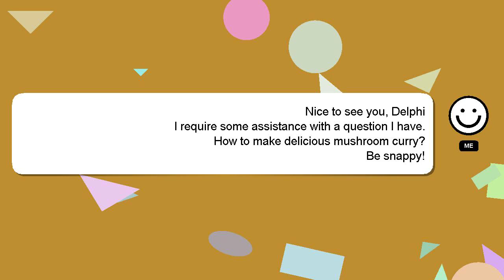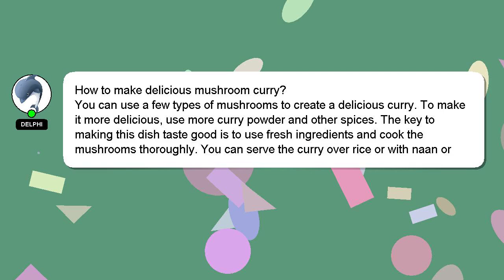How to make delicious mushroom curry?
Here's a brief description of who I am, Salutations, my name is Delphi. Let me assist you in answering any questions you may have. - How to make delicious mushroom curry?

Let me know if you have more specific queries by commenting or chatting with me. Your answer will be recognized and appreciated with a 'heart' from me.

*2 What we are experimenting :*